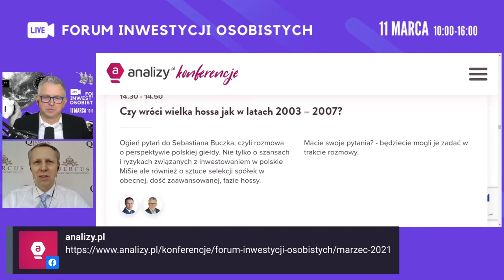FIO2 Sebastian Buczek